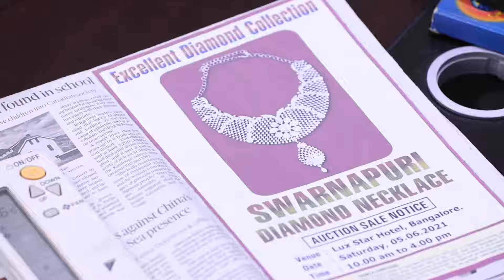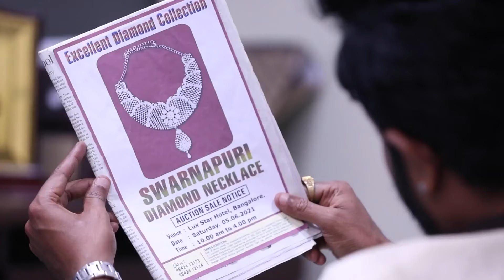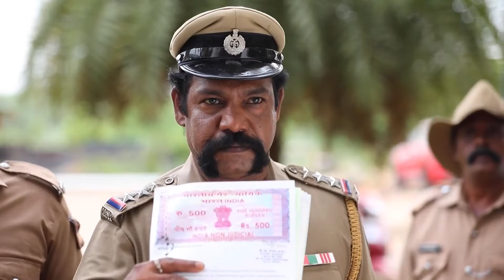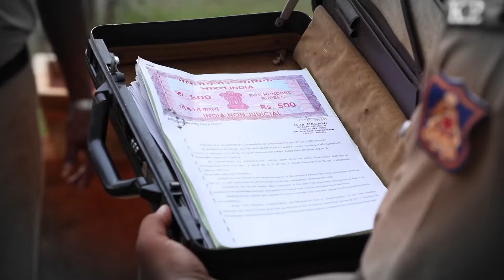Sembaruthi - 14-18 June, 2021 - Week In Short - Tamil TV Show - Zee Tamil